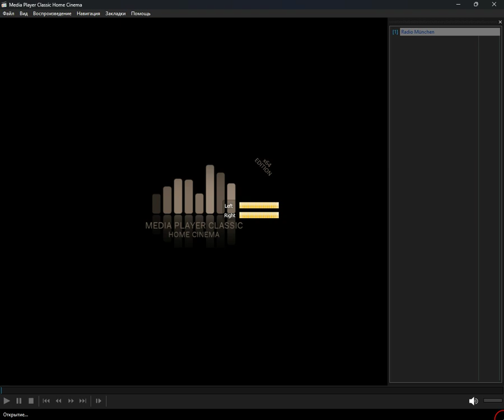icecast - cosmic (Media Player Classic Home Cinema) (26.07.2024)